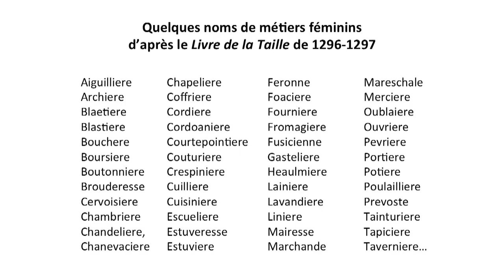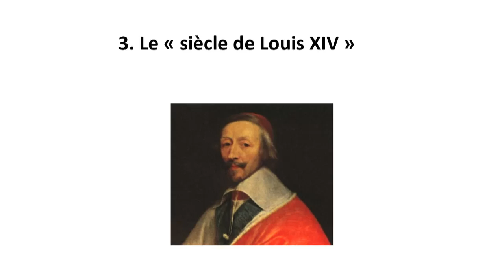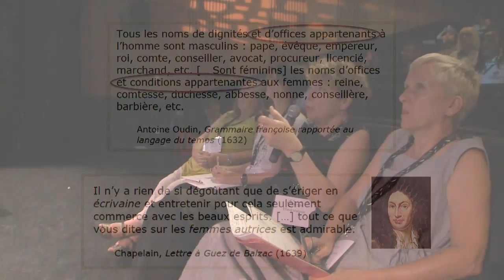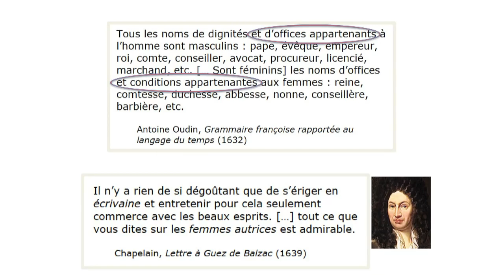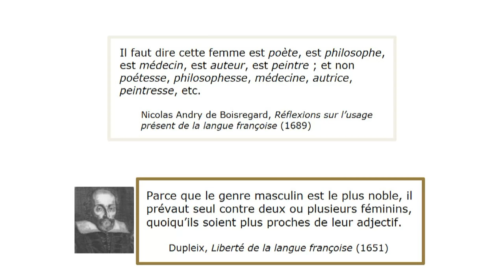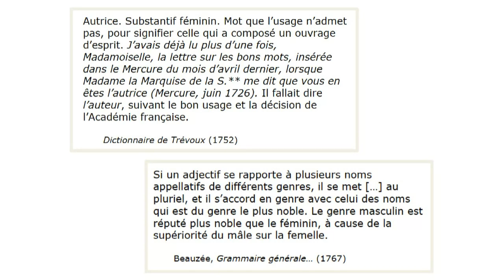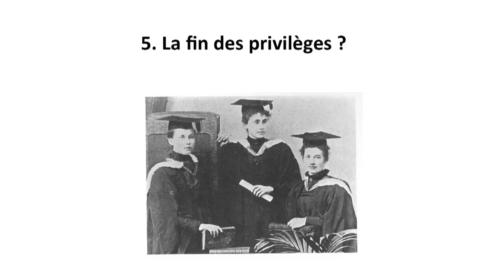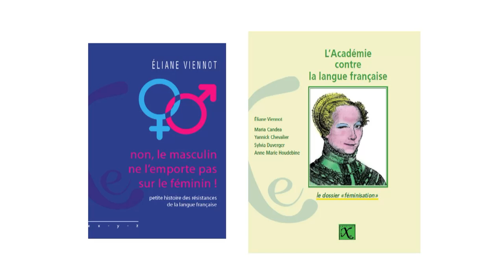Conférence sur le langage epicene - 3 - Eliane Viennot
Intervention filmée d'Eliane Viennot pendant la conférence sur le langage épicène qui s'est tenue pendant la première Wikiconvention francophone à Paris le 20 août 2016